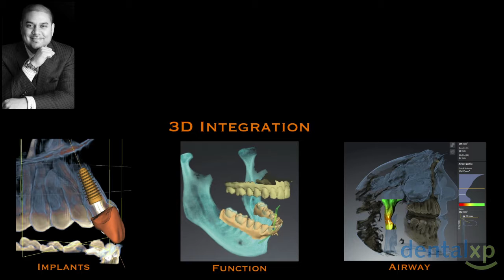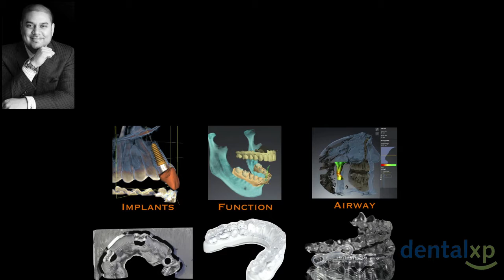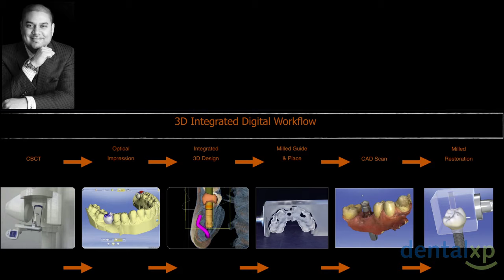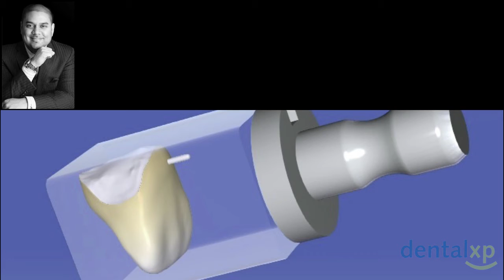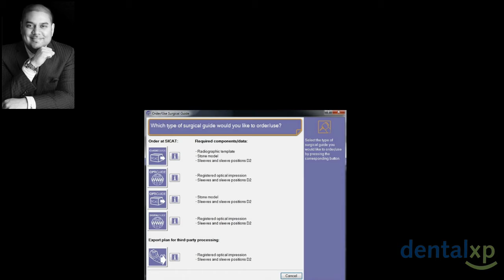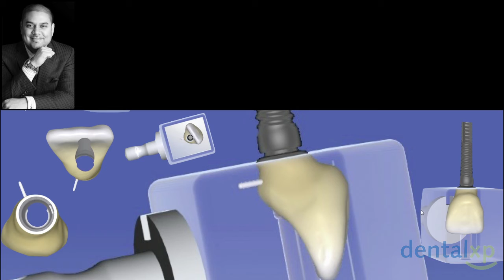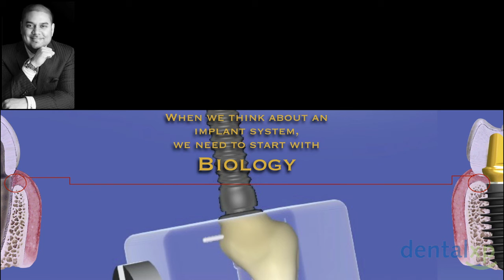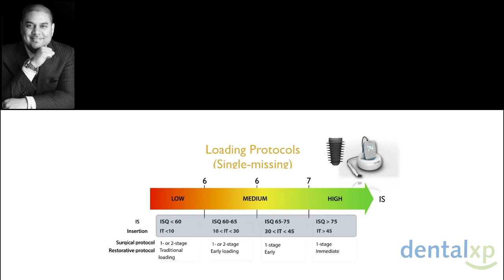3D Integration Sophisticated Digital Dentistry Simplified